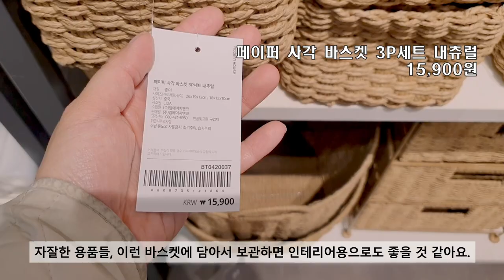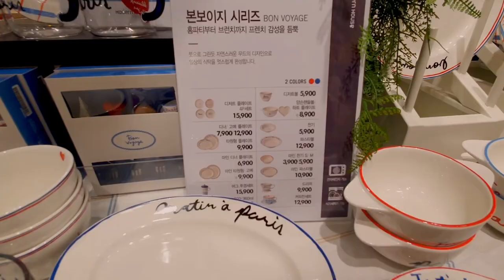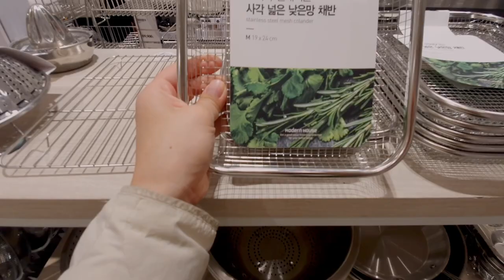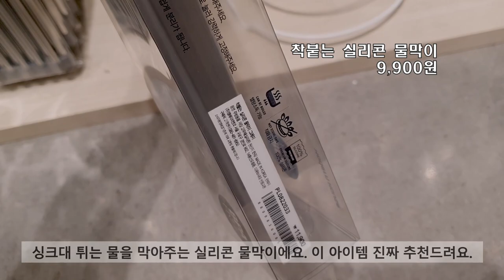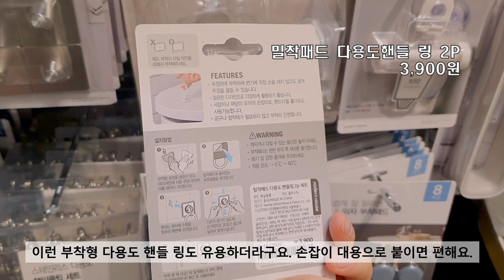SUB] 🙋모던하우스 가기 전에 꼭 보고 가세요! / 50가지 모던하우스 신상 몰아보기 / 이케아 다이소 안아까운 삶의 질 상승템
안녕하세요!
며칠 전에 모던하우스 가서 꿀 아이템들 잔뜩 카메라에 담아왔어요.

실용적이고 감각적인 착한 신제품들
sns나 유튜브에서 한번쯤 봤던 그 꿀템들!
주방용품부터 욕실용품 생활용품들 깨알같이 담아왔으니
모던하우스 가시기 전에 보고 가셔서 득템하세요 :)
감사합니다 :)

모던하우스 제품들 중 제가 제일 추천드리기도 하고
쿠팡에서 최저가로 판매하고 있는 제품 몇 가지 링크 올려드릴게요

모던하우스 글라스 미스트 스프레이 그린
모던하우스 뉴 포르타 미니 정리함 아이보리
모던하우스 팬트리 메탈 바스켓 화이트 소
모던하우스 L 쓱쓱 잘리는 올스텐 분리형 가위

아래 추천인 링크로 가입시 2개월의 무료 구독 혜택이 주어집니다.